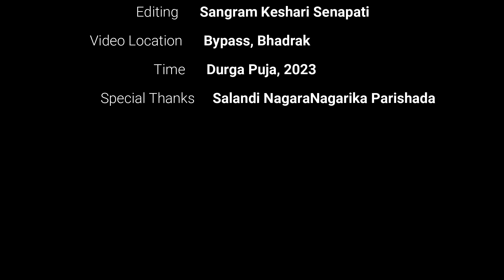Madhu Barik from Mogal Tamsa (ମୋଗଲ ତାମସାରେ ମଧୁ ବାରିକର ଗୀତ)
Mogal Tamsa is a musical folk play in mixed Odia and Mughlia-language from Bhadrak, Odisha. The play is based on the concept of pleasing the Mughal Badsah (Mirza Saheb). Here is the full video of the barber named Madhu Barik who came to groom the Mughal King.

Madhu Barik from Mogal Tamsa (ମୋଗଲ ତାମସାରେ ପଦୁ ବାରିକର ଗୀତ)